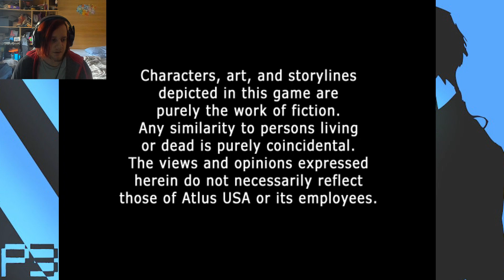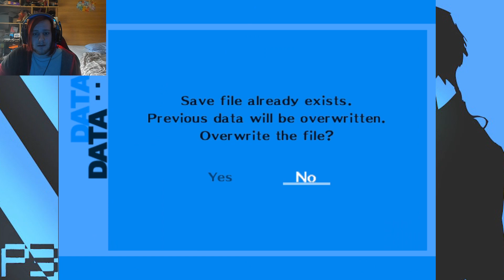I LOVE This Game Already | Persona 3 | Episode.1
hey guys whats going on its your boi joey i hope you enjoy the Gameplay Of Persona 3 only an hour in and im loving it